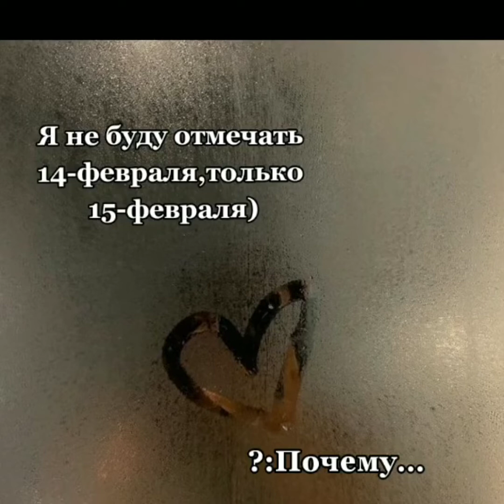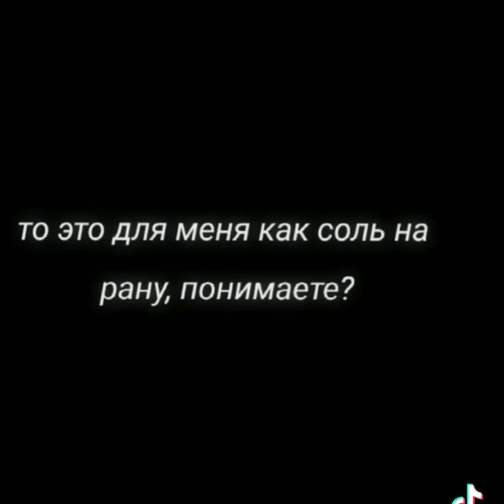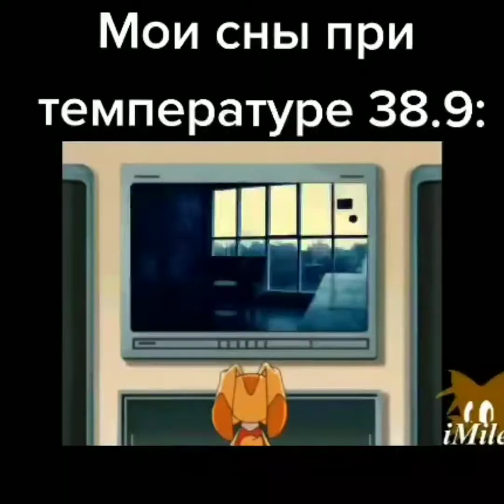ПОДБОРКА TikTok ПРИКОЛОВ НА 14 ФЕВРАЛЯ.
Видео выложено 14.02.22 в 23:59 такчто я не опоздал.

Подборка TikTok приколов, попробуй не засмеяться челендж.

законным владельцам. Я не претендую  завладеть правами видео а использую их для создания подборок😃. Спасибо за понимание😁.

正当な所有者。私はビデオの権利を取得し、コレクションを作成するためにそれらを使用することを主張しません😃。ご理解いただきありがとうございます😁。